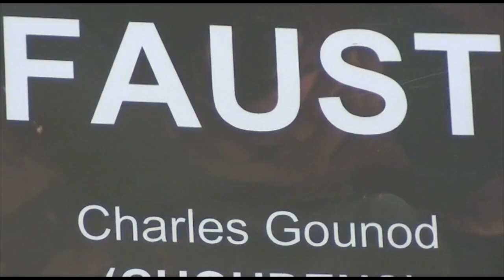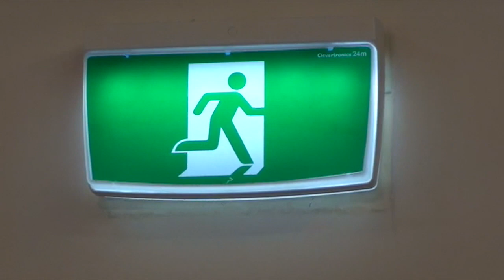Fiona CAMPBELL'S Condensed Cream of FAUST Episode 2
A light hearted look "behind the scenes" at West Australian Opera's production of "Faust".

Many thanks to my wonderful and good-humoured colleagues:
Teddy Tahu Rhodes - Mephisopheles
Patrick O'Halloran - Faust
Natalie Aroyan - Margherite
Sam Dundas - Valentin
Fiona Campbell - Siebel
Ileana Rinaldi - Marthe
Brad Cohen - Conductor / AD
Bruno Ravella - Rehearsal Director
Tommaso Pollio - Repetiteur